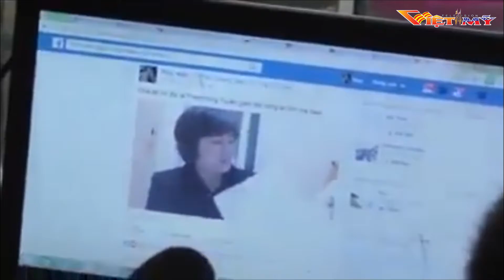Tin buổi tối (1-23-17_P3)